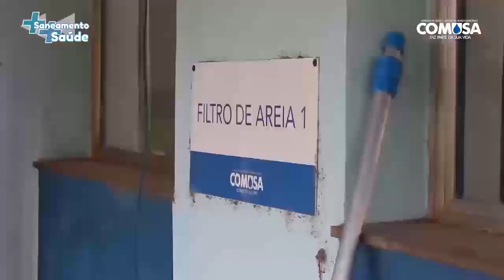Aurélio Decker Repórter 27-09-23 está no ar! Com informação e debate. Acompanhe!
Não perca nada! Acompanhe-nos no YouTube, Facebook e Instagram (@valetvplay). No Canal 14 da NET/Claro para as cidades de Novo Hamburgo, Campo Bom, Sapiranga e Estância Velha e 6 da NET/CLARO para São Leopoldo. Dúvidas e sugestões?